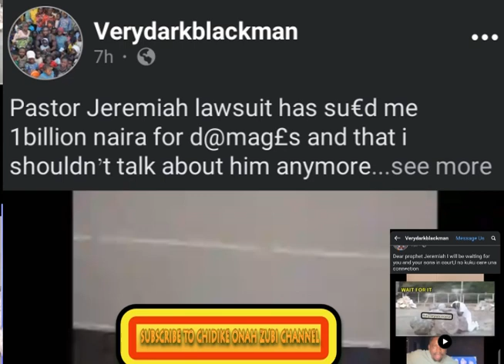The B@ttle Beg!ns.....Prophet Jeremiah Has Finally $ue Verdarkman 1 Billion For D@mage$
The b@ttle Has Beg!ns. Prophet Jeremiah Has Finally $ued Verydarkman to C@urt For T@lking About His F@ke M!racle